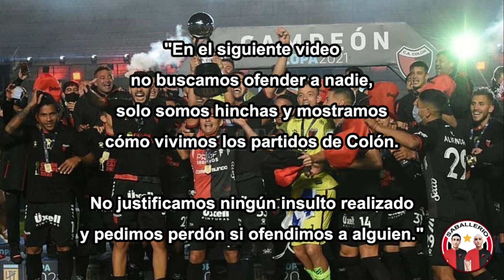COLÓN 1 - 1 Atlanta [] REACCIÓN de Padre e Hijo Sabaleros [] Primera Nacional 2024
Reacción al empate de Colón ante Atlanta 1 a 1 por la fecha 21 de la Primera Nacional 2024.

Somos padre e hijo y compartimos el fantatismo por colón. En este canal reaccionamos a los partidos del sabalero.

Gracias a todos los que apoyan el canal!

Instagram y TikTok: @saballerio